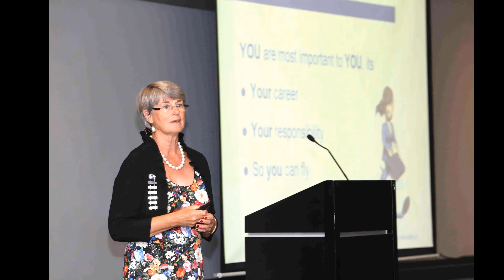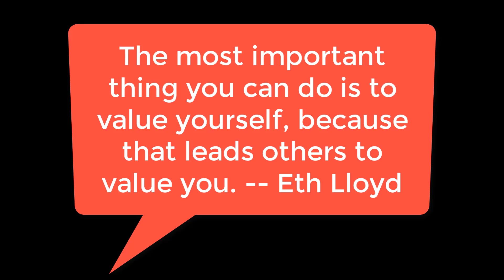Interview with Eth Lloyd, Chairman of World Administrators Summit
Executive Secretary Magazine introduces a new format for AdminChat for 2018.

Every Thursday. A new webinar will become available at 6pm UK time, 7pm European Time, 1pm Eastern Time and 10am Pacific time. The webinar will remain available so you can start to build a library of training for both you and your team.